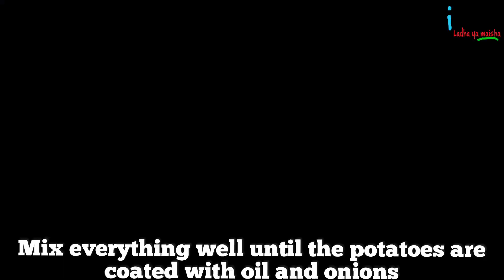HOW TO MAKE PILAU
INGREDIENTS
 Basmati rice 3 cups
 Cooked beef 400g
 Beef stock 3 1/2 cups
 Carrot 1 grated
 Ghee/Oil 3 tbsp
 Onion 3
 Potatoes 200g
 Garlic paste 1 tbsp
 Cloves 9
 Black peppercorn 1 tsp
 Maggi cube 2
 Cinnamon 1 tbsp
 Soy sauce 1 tbsp
 Curry 1/2 tsp